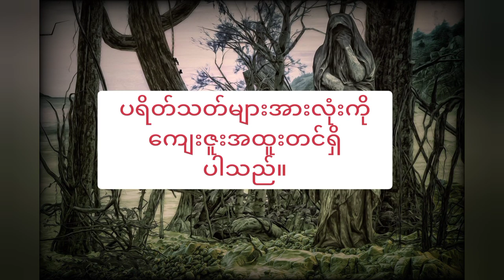မုဆိုးနှင့် ကွမ်းယာတောင်းစားတဲ့သရဲ (စ/ဆုံး) HORROR THEMES MYANMAR. ပရလောကအသံထွက်ဇာတ်လမ်း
မုဆိုး နှင့် ကွမ်းယာတောင်းစားတဲ့သရဲ..

နာနာဘာဝအသံထွက်ဇာတ်လမ်း(စ-ဆုံး)
HTM CHANNEL
သရဲပေတ ဇာတ်လမ်း